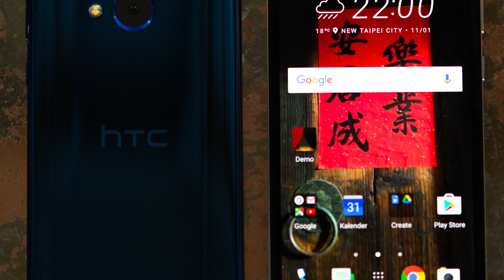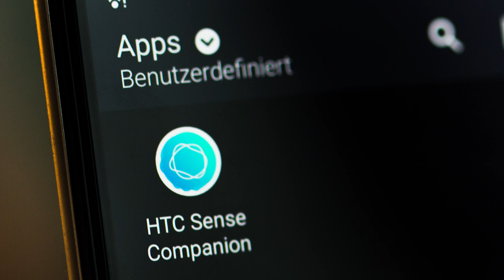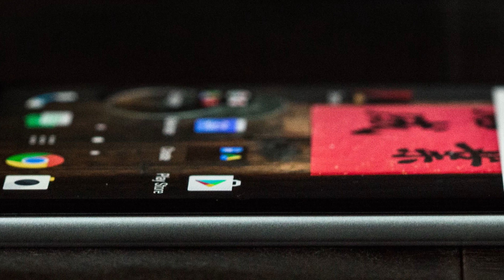Prise en main du HTC U Play : quand l'intelligence artificielle devient abordable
Retrouvez notre prise en main complète du HTC U Play sur le site AndroidPIT